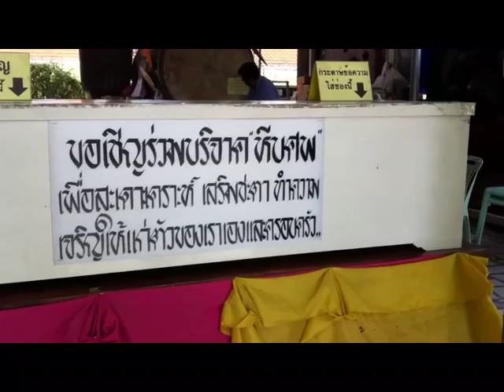Wat Tsai Yai Nonthaburi (วัดไทรใหญ่)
*ถ้าท่านชอบหรือเห็นว่ามีประโยชน์ กรุณาคลิ๊ก Like และช่วยกันแชร์ต่อกันไป ท่านสามารถคลิ๊ก Subcribe เพื่อได้ติดตามวิดีโอชุดต่อๆไปครับ*

วัดไทรใหญ่ ถนนไทรน้อย-ต้นเชือก อำเภอไทรน้อย จังหวัดนนทบุรี อยู่ติดกับตลาดน้ำไทรน้อย สร้างเมื่อพ.ศ. 2410 โดยมีนางเง็ก แสงประภา เป็นผู้ถวายที่ดินในการดำเนินการสร้างวัด เดิมชื่อวัด มหานิโครธาราม ซึ่งแปลว่า"ไทร" ต่อมาได้เปลี่ยนนามเป็น"วัดไทรใหญ่" เนื่องจากชาวบ้านพากันเรียกชื่อวัดว่าวัดไทรใหญ่ วัดไทรใหญ่ได้รับพระราชทานวิสุงคามสีมา วันที่10 สิงหาคม 2591 กว้าง40เมตร ยาว60 เมตร ได้ผูกผันธสีมาเมื่อวันที่11กุมภาพันธ์ 2498